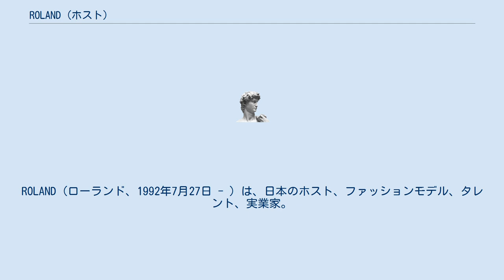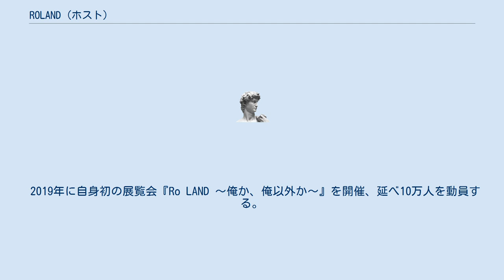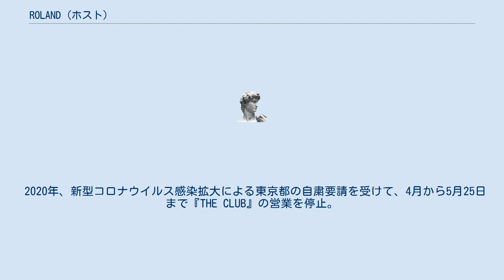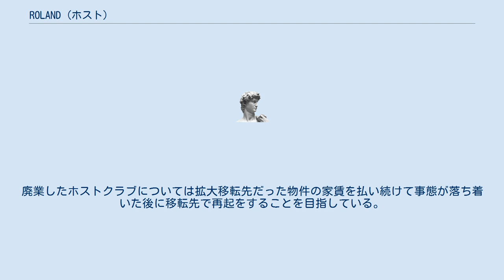ROLAND (ホスト)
ROLAND（ローランド、1992年7月27日 - ）は、日本のホスト、ファッションモデル、タレント、実業家。
株式会社ROLAND GROUP HD 代表取締役。
血液型AB型。
 「ホスト界の帝王」と称される。
 1992年に東京八王子市で生まれる。
帝京高等学校卒業後、帝京大学理工学部に進学するもすぐに中退し18歳で東城誠（とうじょう　まこと）の源氏名でホストデビュー。
1年間の下積み時代を経た後、歌舞伎町の数々の最年少記録を更新し21歳にして当時所属していた店舗の代表取締役に就任。
 2013年に大手ホストクラブグループ『KG-produce』の『PLATINA -本店-』に、現役ホストとしては史上最高額の移籍金で移籍。
その後は数々のテレビ番組に出演するなどタレントとしても活躍。
 2017年8月に東城誠からROLAND(ローランド)に改名。
 2018年のバースデーイベントでは6000万以上を売り上げ、グループの個人最高売り上げ記録を樹立。
この様子は当時テレビ朝日系列で放送されていたバラエティ番組、『ソノサキ』で放送されて、ROLANDの名前は一躍一般の層にも知れ渡るようになる。
その後現役ホストを引退しKG-produceから独立。
同年10月より自身が設立した個人事務所シュヴァルツに所属。
 2019年に自身初の展覧会『Ro LAND ～俺か、俺以外か～』を開催、延べ10万人を動員する。
同年4月にホストクラブ『THE CLUB』を開業。
 2020年、新型コロナウイルス感染拡大による東京都の自粛要請を受けて、4月から5月25日まで『THE CLUB』の営業を停止。
感染拡大防止対策を徹底した上で5月26日より営業を再開するが、夜の街関連が感染の温床となっているとの報道や、7月9日に都内の感染者が最多を更新したことを受け、これ以上の営業は不可能と判断して同日付で『THE CLUB』の閉店を発表した。
 同年12月16日、ミュージシャンのGACKTとの共同プロデュースによる女性向けドレス・ランジェリーブランド「G&R」を発足するが、会見からわずか３日後にドレスの一部が海外ブランドのデザインを模倣している疑惑が浮上する。
運営会社のデイジー（dazzy）が模倣疑惑を認め、商品の販売中止と購入者に対する商品の回収と代金の払い戻しを行うことを発表。
この件について公式YouTubeチャンネルで謝罪し同社との契約を解除した。
 現在は脱毛サロンや飲食店も経営。
また美容商品の販売やシャンパンの輸入総代理店を務めるなど実業家、投資家として活動している。
廃業したホストクラブについては拡大移転先だった物件の家賃を払い続けて事態が落ち着いた後に移転先で再起をすることを目指している。
 ローランド著 ローランド監修・その他 SNS